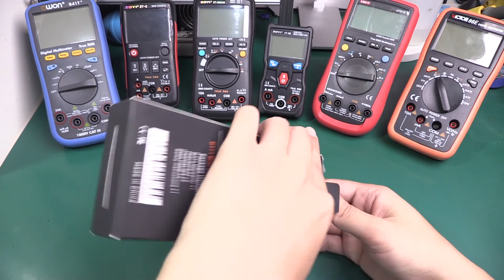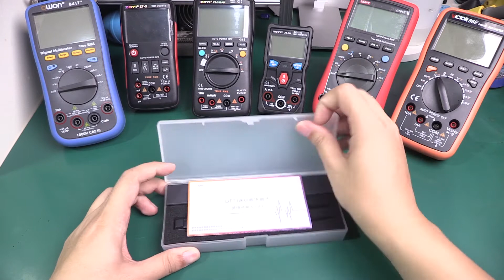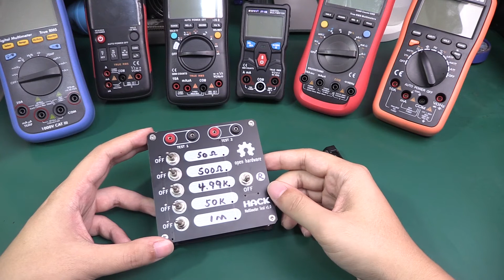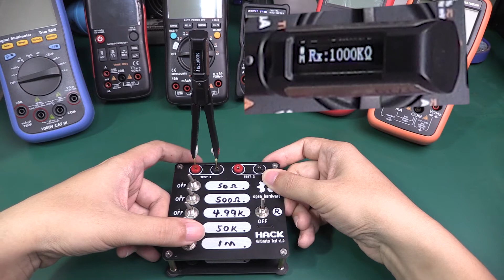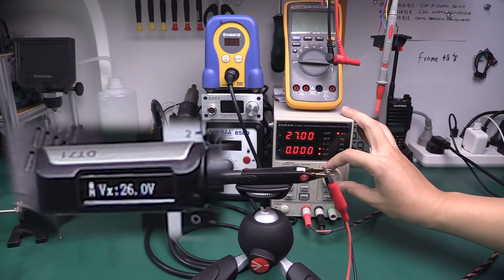價值53美元的鑷子開箱，電子愛好者的新武器，DT71數字LCR鑷子開箱簡評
新入手的數字智能LCR鑷子的開箱簡評，希望大家喜歡本期視頻。